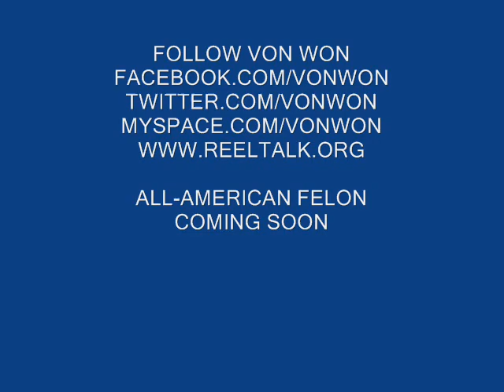VON WON DOING JAY-Z "RUN THIS TOWN"--"PRAISE HIS NAME" COFFEY ANDERSON REMIX.wmv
COFFEY ANDERSON DID CHRISTIAN REMIX TO 'RUN THIS TOWN" BY JAY-Z AND I REMIXED HIS REMIX. CHECK IT OUT